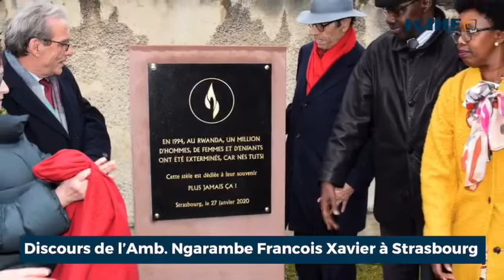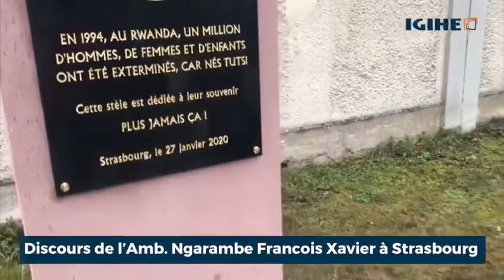Rwanda 94: "... que l'humanité se souvienne toujours " Amb. Ngarambe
Reportage
Karirima Ngarambe Aimable